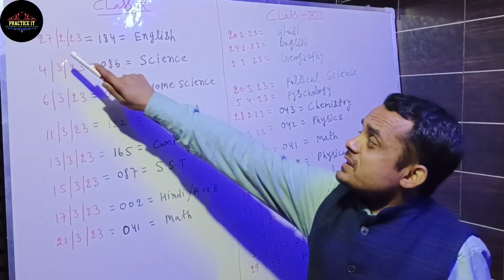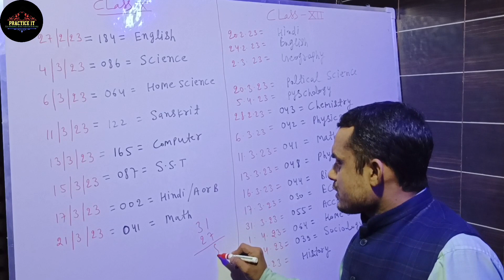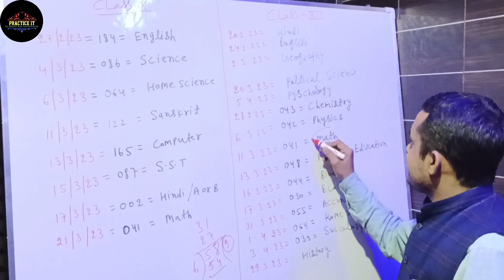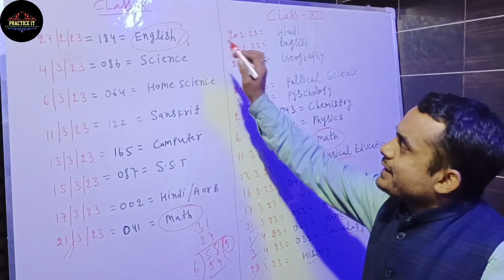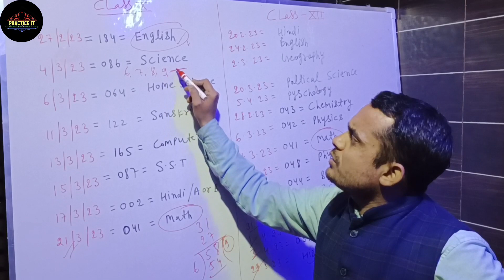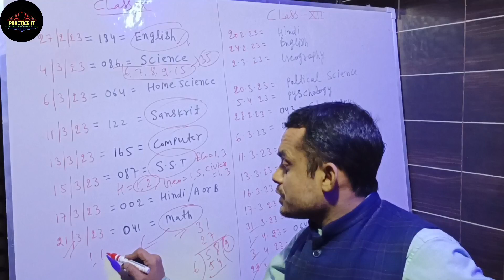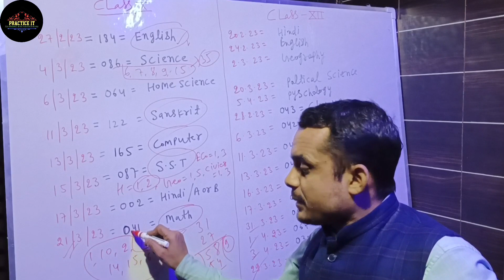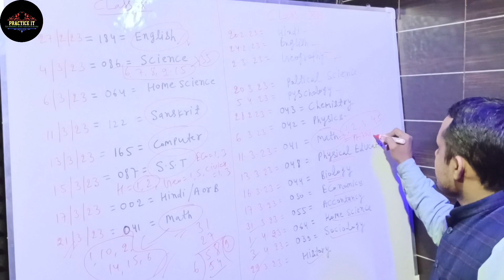date sheet || 2023 || class 10 & 12